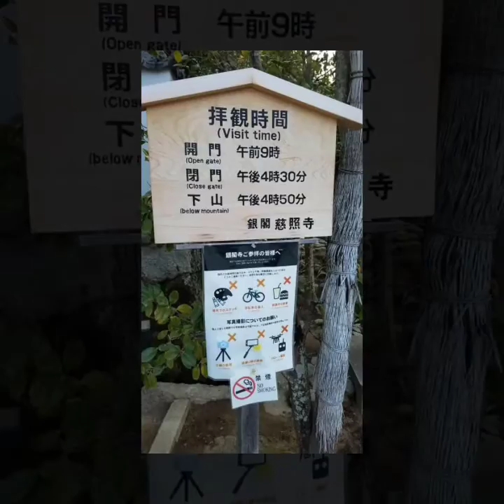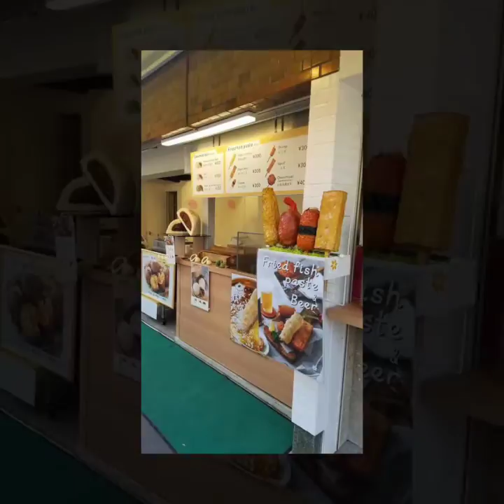Ginkaku-ji (銀閣寺, lit. "Temple of the Silver Pavilion")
Ginkaku-ji (銀閣寺, lit. "Temple of the Silver Pavilion"), officially named Jishō-ji (慈照寺, lit. "Temple of Shining Mercy"), is a Zen temple in the Sakyo ward of Kyoto, Japan. It is one of the constructions that represents the Higashiyama Culture of the Muromachi period.